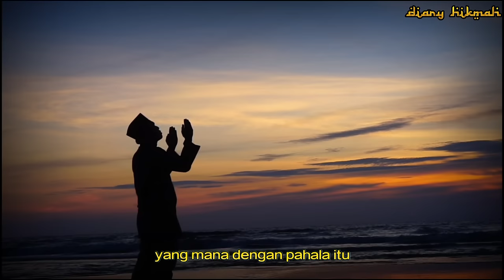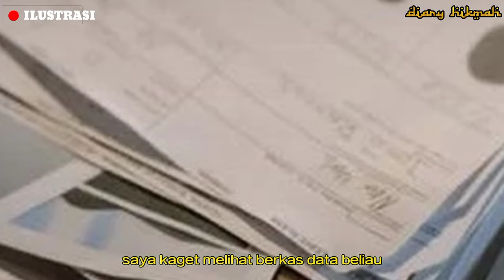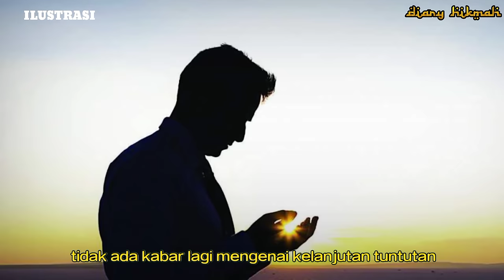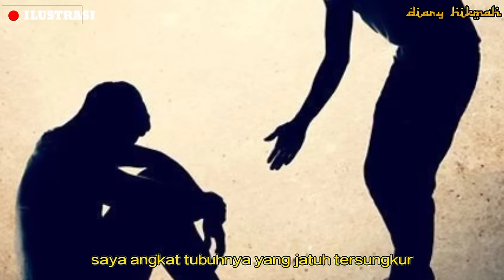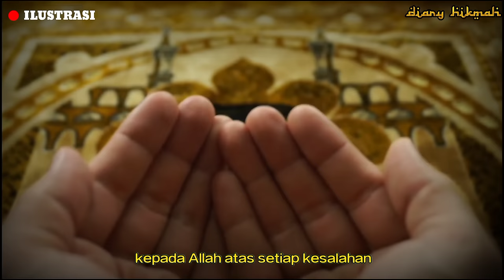KISAH NYATA II AZAB LANGSUNG DARI ALLAH UNTUK ANAK YANG MENELANTARKAN IBUNYA DI PANTI JOMPO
Pada video kali ini saya akan menceritakan kisah nyata tentang anak yang durhaka kepada ibunya, dengan menelantarkan ibunya di panti jompo. Padahal anaknya itu kaya raya dan mempunyai jabatan tinggi.
Di akhir hidupnya. Ibu tua itu berpesan kepada seorang ustadz bahwa jangan memberi tahukan kepada anaknya dimana letak makamnya, kalaupun mereka tahu, jangan sampai mereka menyentuh batu nisan ibunya.
Selepas kepergian ibu tua itu ke hadapan Allah.
Balasan Allah langsung menimpa anaknya. Dengan kematian istrinya, bangkrut usahanya dan jatuh miskin dengan seketika.
Di akhir hidupnya anak durhaka itu meninggal di samping makam ibunya tapi tak sampai menyentuh batu nisan ibunya.